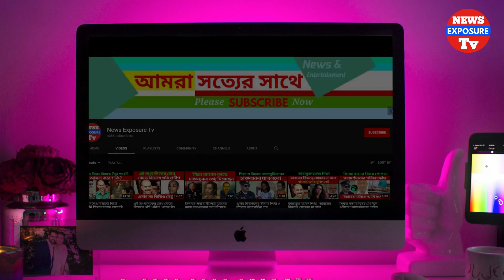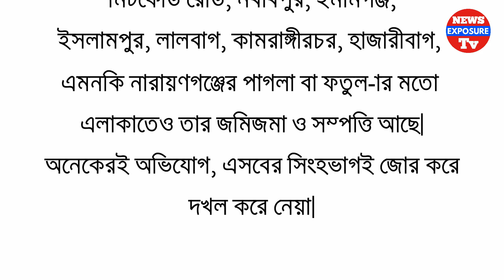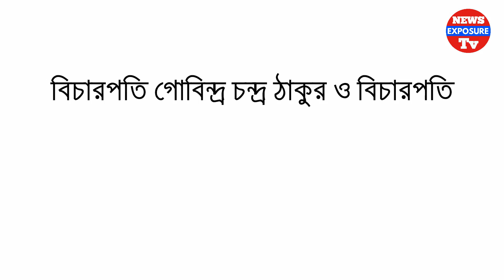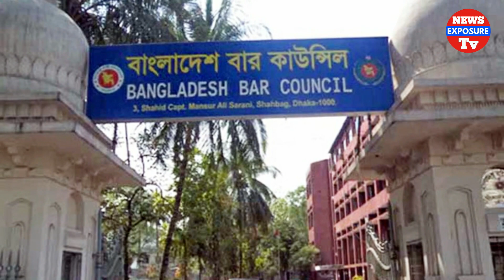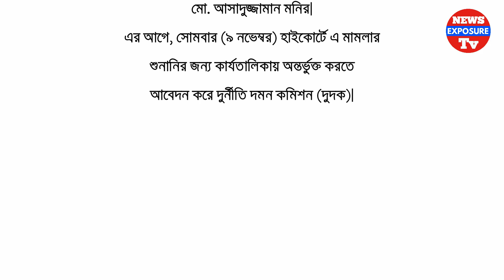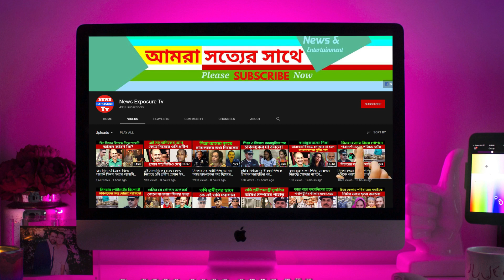পান বিক্রেতা থেকে যেভাবে কোটিপতি মা"ফিয়া হাজি সেলিম | Hazi Selim | Irfan Selim